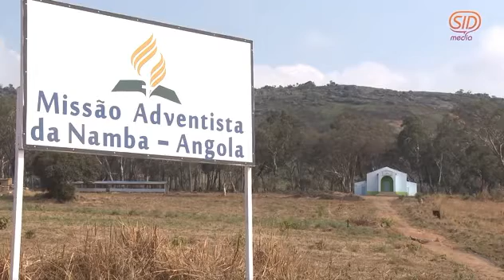Manna found in the Kongo (Exodus 16)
Tata Nzambi YA is still feeding Isolĕle in the land of Isaĕle!